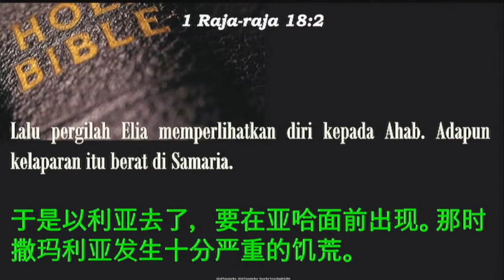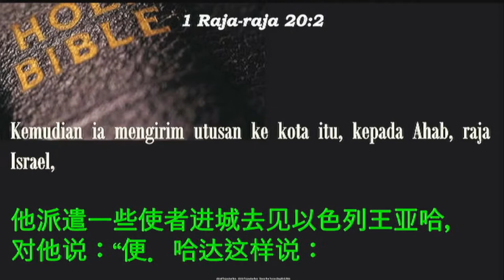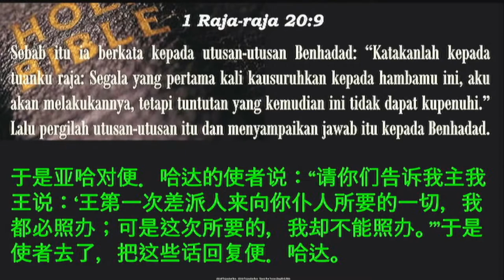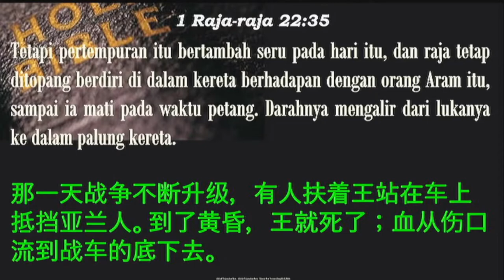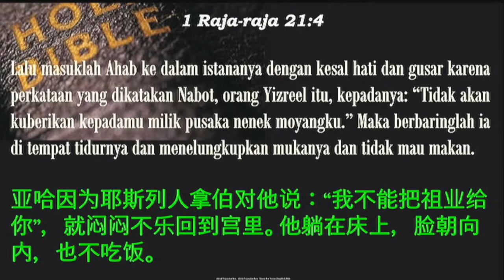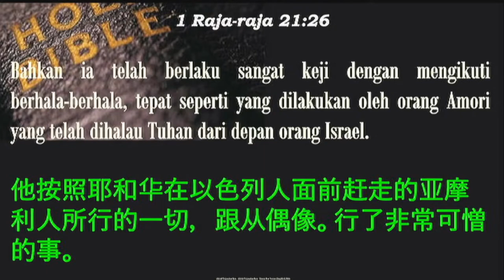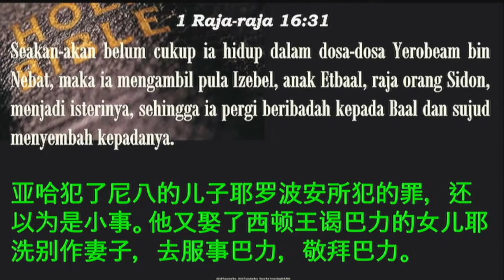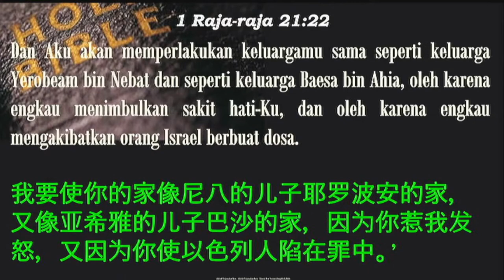Ahab Memperbudak Diri (Sdr. Venus.H)